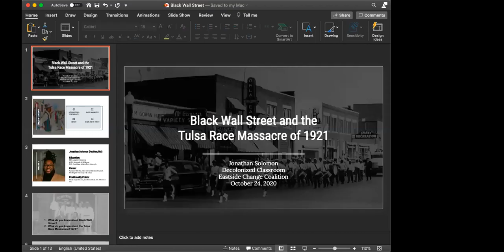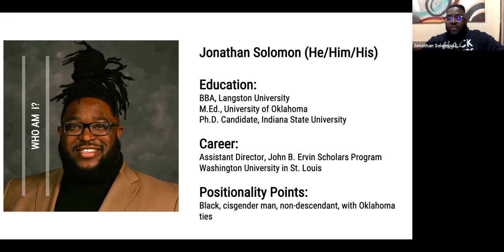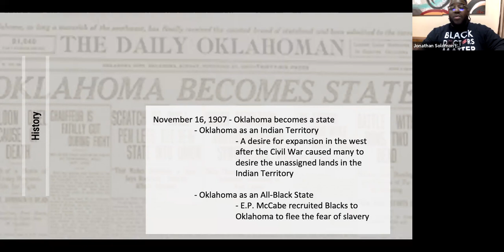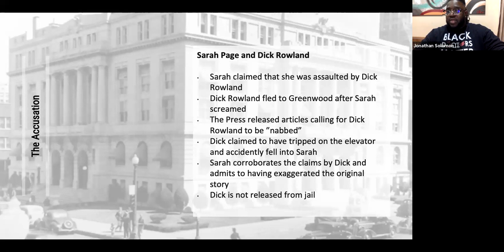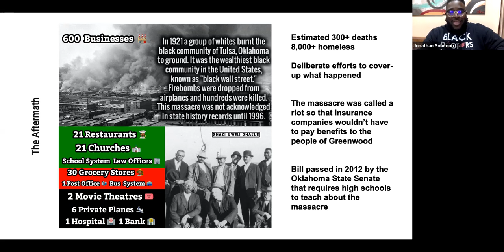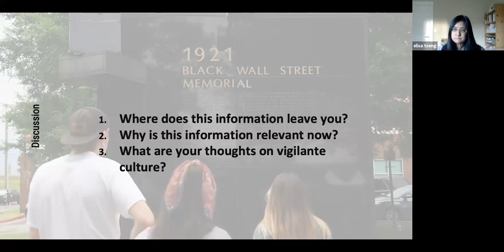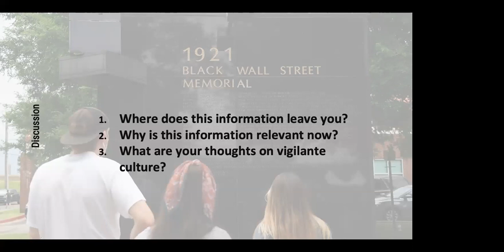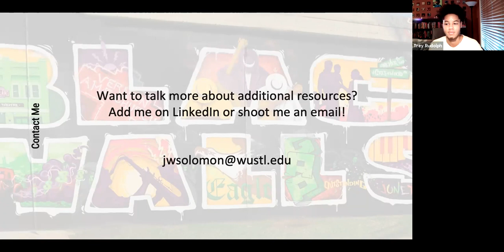Black Wallstreet and the Tulsa Massacre - Jonathan W. Solomon | Eastside Change Coalition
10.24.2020 Jonathan W. Solomon “Black Wallstreet and the Tulsa Massacre”

THE DECOLONIZED CLASSROOM📚 Classes about BIPOC history, taught by BIPOC educators. Open to anyone wanting to learn history from the BIPOC perspective.

We are the next generation. Together we will change the world.